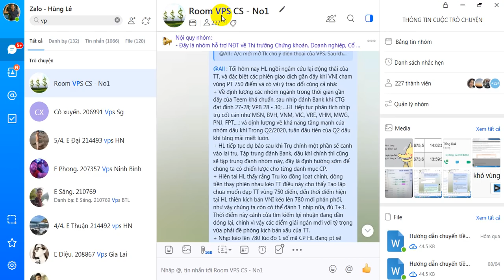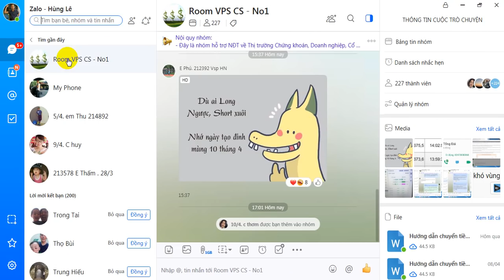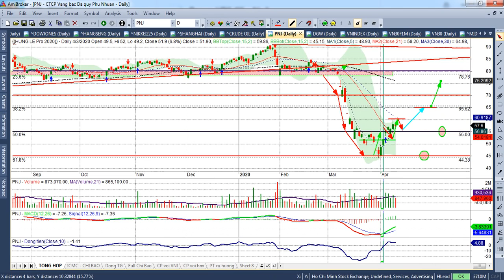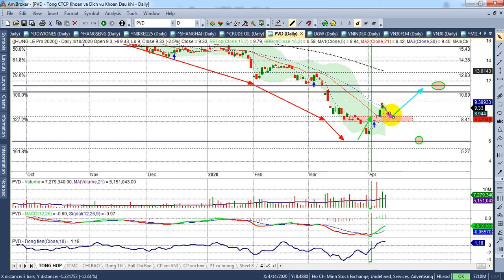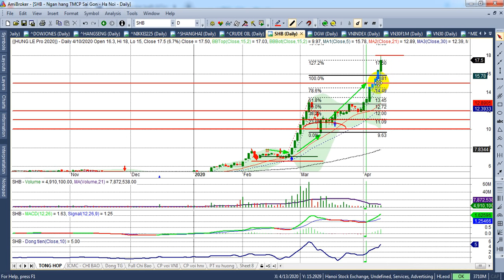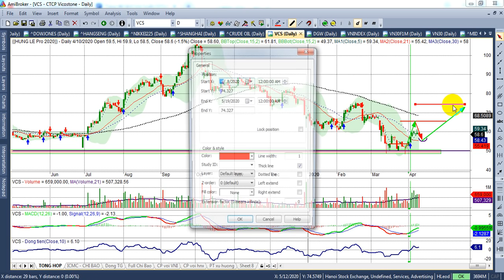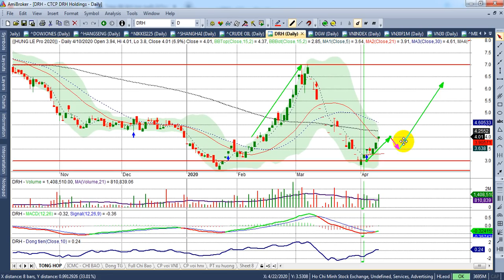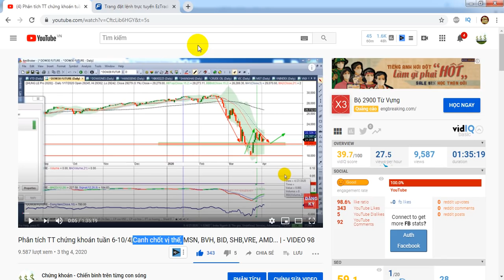Phân tích TT chứng khoán tuần 13-17/4 | VNI kéo 780? Rủi ro hiện hữu, PNJ, MSN,VRE,PLX..| - VIDEO 99